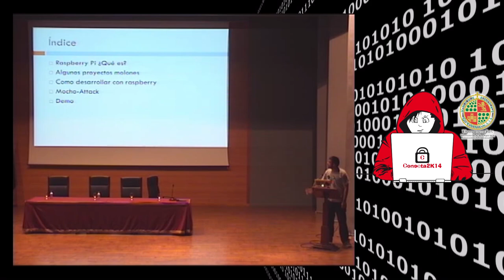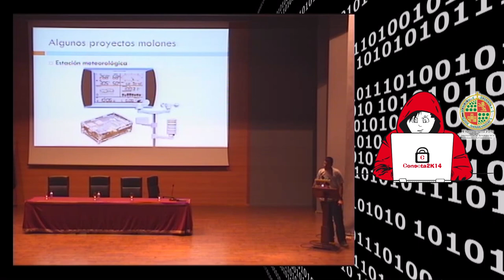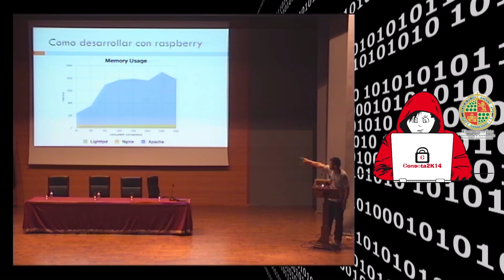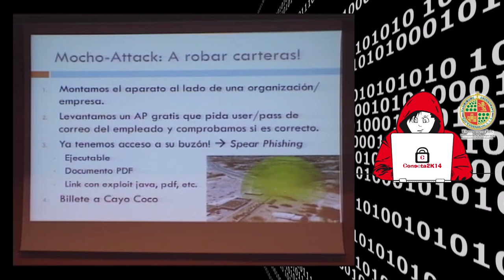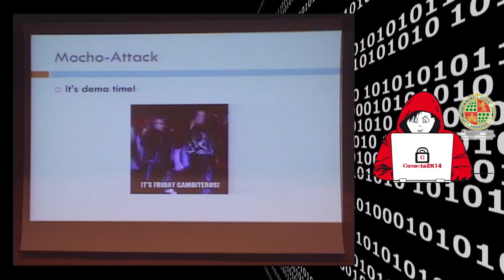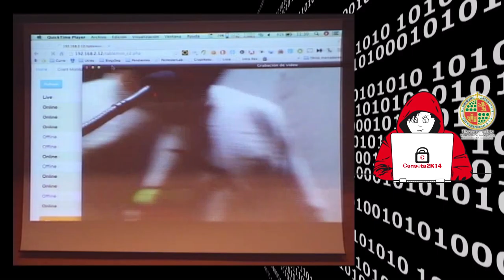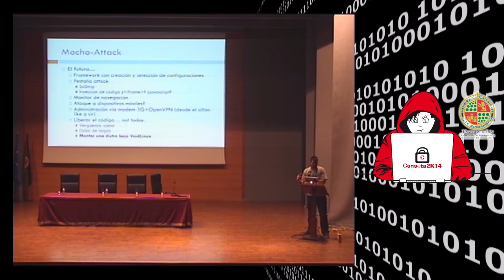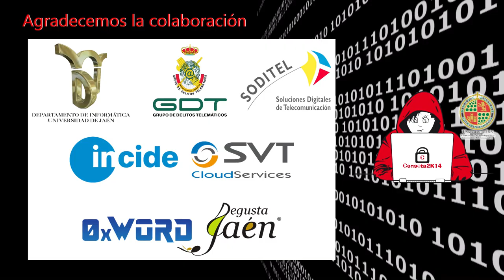Cuando todo tu dinero cabe en un litro de vino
Cuando el valor de tu empresa cabe en un litro de vino

Durante la ponencia, el autor explicará una forma de atacar una organización a través de una red Wifi con una herramienta creada para tal efecto, para ello se aprovechará del pequeño tamaño de una Raspberry Pi, una antena Wifi, un cargador portátil y un modem 3G a fin de poder manejarla de forma remota.

Daniel Martínez - @dan1t0

Es especialista en seguridad informática y pentesting, forma parte de un TigerTeam en una empresa, donde desarrolla sus habilidades como pentester en varias aéreas. Ha participado en importantes proyectos a nivel nacional e internacional para bancos, organismos oficiales y otras grandes empresas; también ha participado como ponente en conferencias nacionales e internacionales.

Es cofundador de camisetas frikis y distribuidor de la camiseta oficial de Conecta2K14